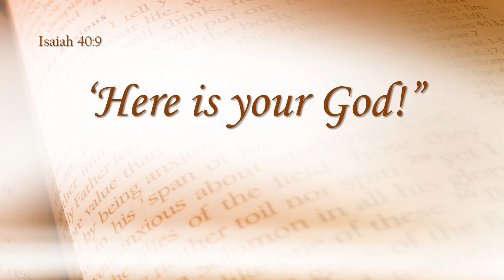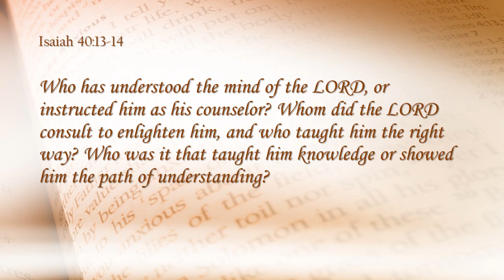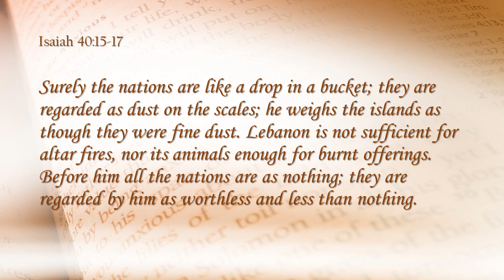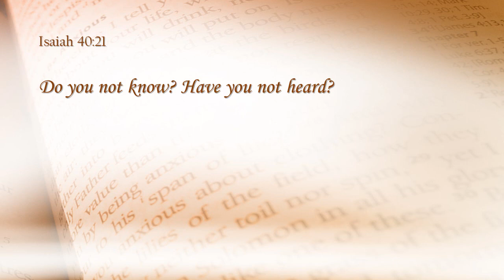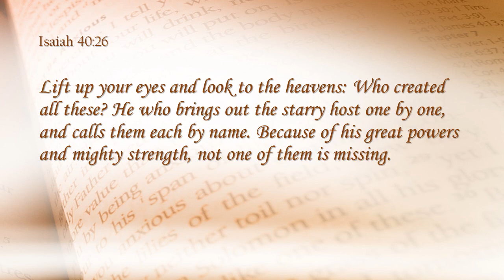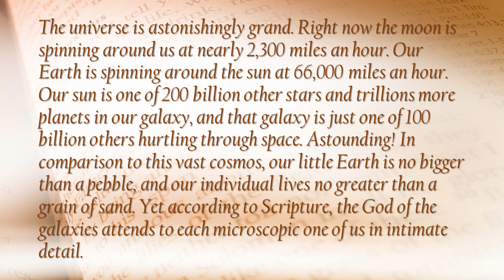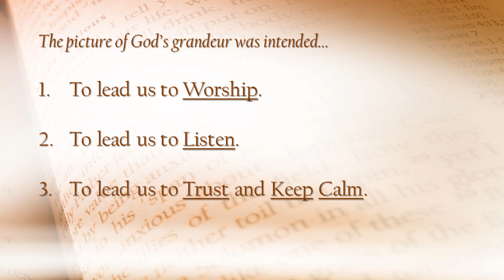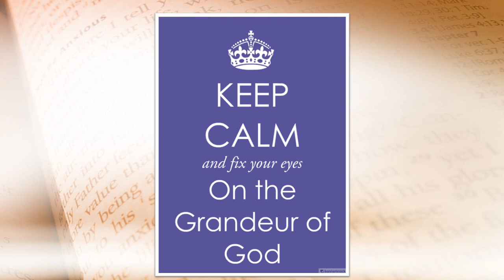The Grandeur of God - April 26, 2020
Week 5 of Dewey Community Church's "Words of Comfort" sermon series.